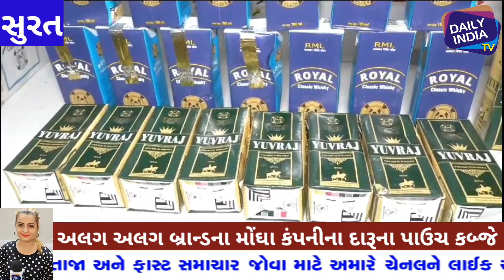સુરતમાં વરાછા પોલીસે પુષ્કર પ્રમાણમાં મોટા ઇંગ્લીશ દારૂના જથ્થા સાથે માસી ભણીયાને પકડી પાડ્યા.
વરાછા પોલીસે પુષ્કર પ્રમાણમાં મોટા ઇંગ્લીશ દારૂના જથ્થા સાથે માસી ભણીયાને પકડી પાડ્યા. daru dailyindiatv dailyindia1tv surat suratnews dailyindia media surati suratpolice suratpolicecommissioner surti dailysuratsamachar zarareporter press suratsamachar ‎@Daily India Tv